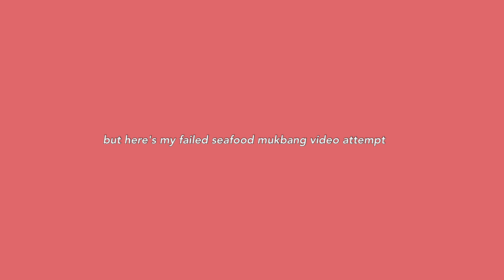Seafood mukbang attempy | failed | Freneline heller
✨ E Q U I P M E N T S  I   U S E ✨